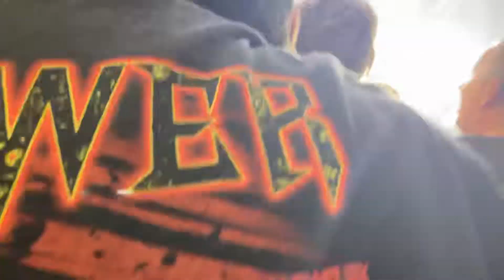Judas Priest - Living After Midnight - Fox Theather - Oakland CA W/ Glenn Tipton